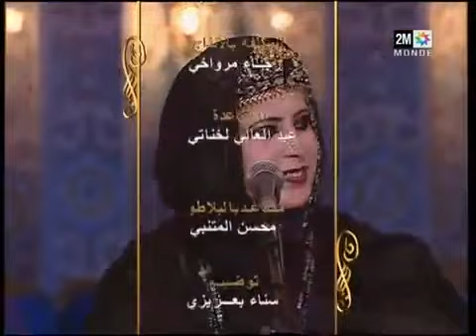المديح النبوي الباتول المرواني